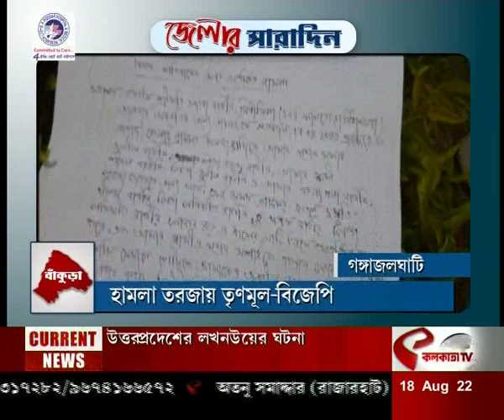আজকের জেলার সারাদিন